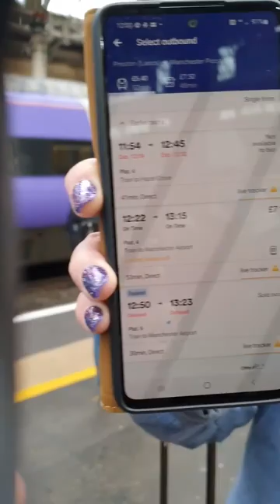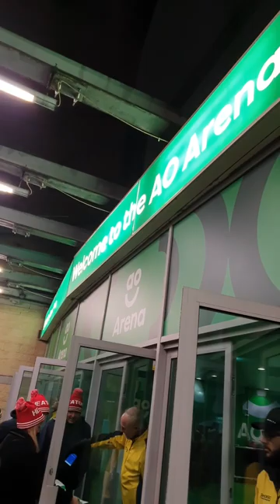Manchester Weekend Trip Vlog, Sister Christmas Vlogmas